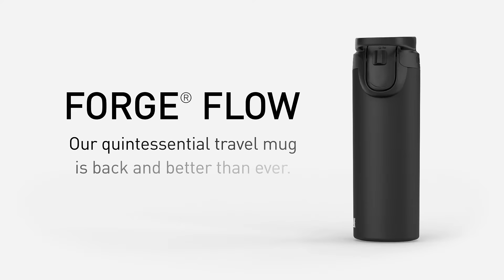Introducing NEW CamelBak Forge® Flow | Leak-Proof Travel Mug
Finally, a travel mug worthy of your cafe-inspired morning routine.

Forge® Flow's leak-proof cap and self-sealing one-handed drink lever work together with the vacuum-insulated stainless steel to keep drink temps right where you like them for hours - without spilling a drop. The convenient free-flow lock button slides open for frequent sipping and easy cooling. Durable enough for your daily grind, the exterior is dressed in a full powder coat finish and sits steadily upon a non-slip silicone base. Pair this vessel with our Tea Infuser accessory and steep the perfect cup of loose-leaf tea. Hot or iced, coffee or tea, Forge® Flow travels with you every sip of the way.

Easy dishwasher clean up and free of BPA, BPS and BPF.

Find inspiring stories, hydration tips and more on our blog, Thirst Things First

About CamelBak: At CamelBak, our mission is to continuously reinvent outdoor hydration and carry solutions that empower an active lifestyle. Our vision: Accompany every adventure. Join in every journey.